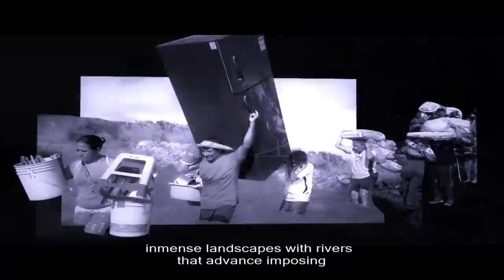1st Humanitarian Demining Engineers Brigade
After years of fight men and woman keeps facing this enemy without fear they defy it with an only objective in their minds: to banish it from the earth... forever.